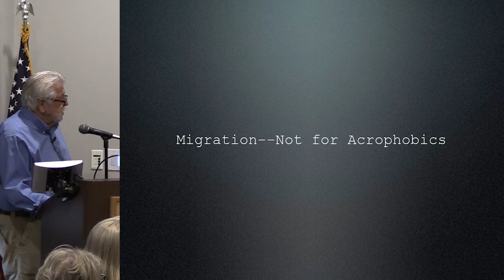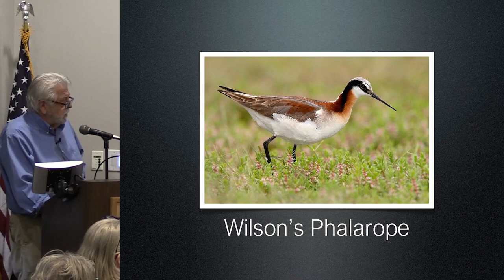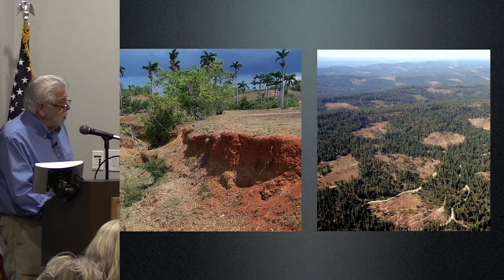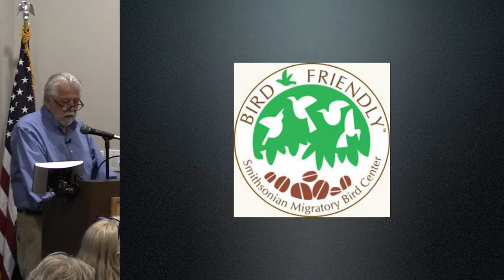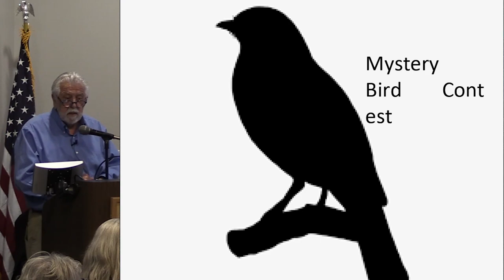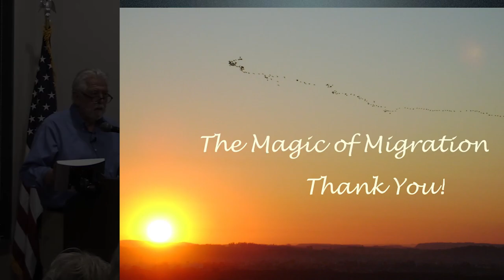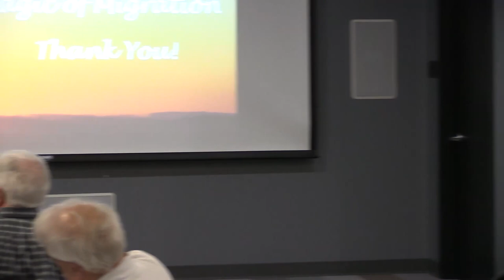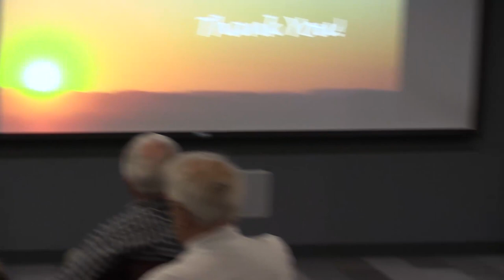Milton Library Lectures: The Magic of Migration...and the Hazards of the Journey - April 18th, 2023